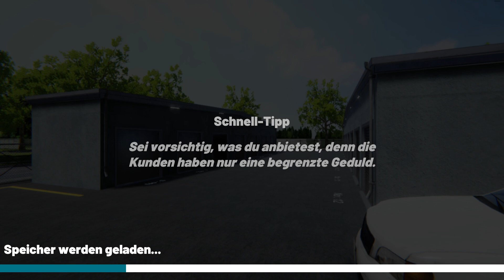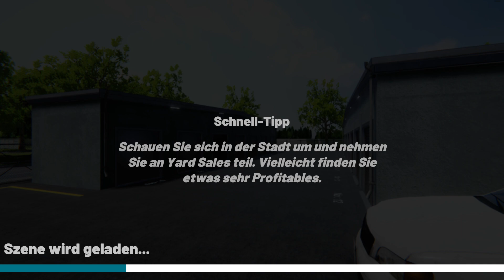💵STORAGE HUSTLE💵╠ Let´s play ╣ #7 ╠ Ladungssicherung? ... Ja, Ja...morgen dann...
°LoS_OssOs°

STORAGE HUSTLE (2023)

Publisher:  Broken Clock

Ein Simulation-RPG, bei dem wir an Lagerraum auktionen teilnehmen, um verschiedene geheimnisvolle Lagerräume zu kaufen. Über 300 Gegenstände,  zu reparieren und zu verkaufen.

Mein System:
CPU: INTEL i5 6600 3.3GHz
Ram: G.Skill 2133 MHz. 16GB DDR4
Kühlung: SCYTHE Katana 4
Board: MSI Z270 Gaming Plus
Grafik: NVIDIA Geforce RTX 4070 TI